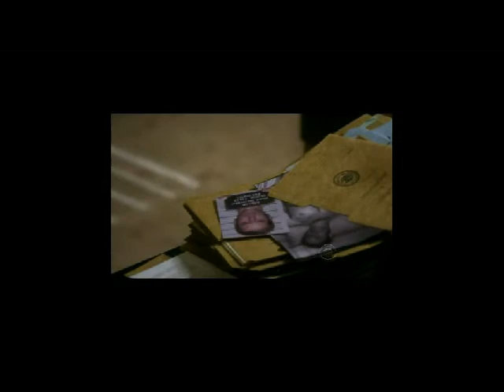criminal minds emily n hotch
fan video my 1st one so plz be nice :)